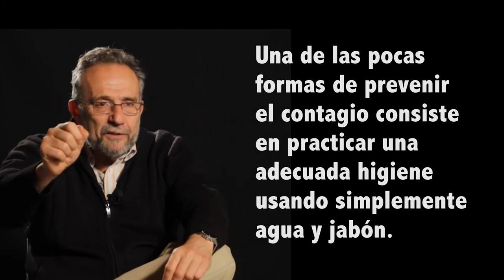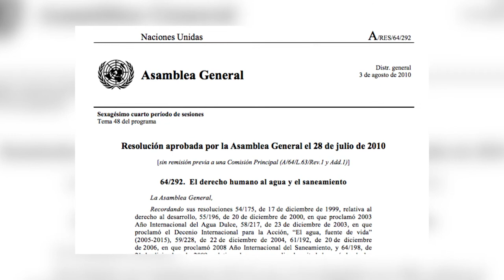La dosis Nº43: El agua, un derecho humano fundamental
¡No se debe cortar el servicio domiciliario del agua! ¡Deben prohibirse los cortes de este servicio a las personas o familias con incapacidad económica para pagarlo!, es el llamado realizado por Pedro Arrojo, relator especial de las Naciones Unidas para el Derecho Humano del Acceso al Agua y el Saneamiento. Su mensaje le recuerda a la humanidad que el goce del vital líquido es un derecho humano fundamental y ningún negocio debe estar por encima del mismo.